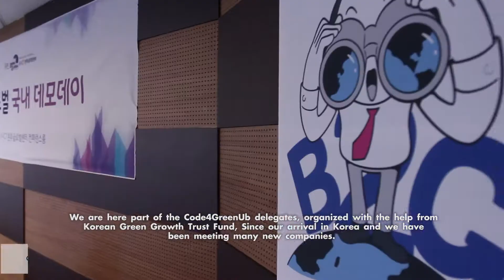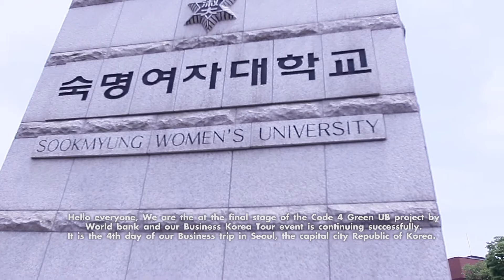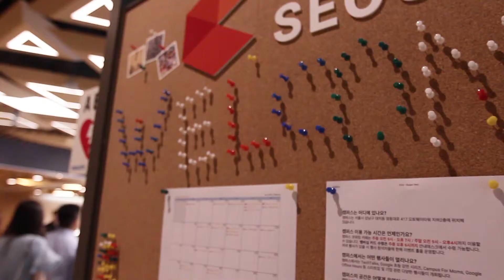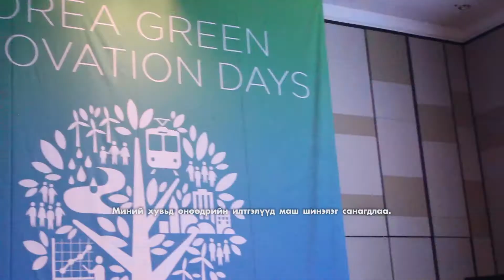Code 4 Green UB - Korean Study Tour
Code for Green UB, funded by the Korean Green Growth Fund, is a half year initiative that convenes atypical partners to surface innovative, ICT-based tools that address known green growth-related challenges in water, sanitation, transport, energy, urban planning sectors in new ways.

‪#‎Code4GreenUB‬ тѳслийн тухай
Green UB is a one-year initiative that convenes atypical partners to surface innovative, ICT-based tools that address known green growth-related challenges in new ways.

How can increased access to information and communication technologies help government and citizens work together to improve service delivery and quality of life?

Code4GreenUB is a initiative by Startup Mongolia, World Bank and Internews that convenes atypical partners to surface innovative, ICT-based tools that address known green growth-related challenges in new ways.